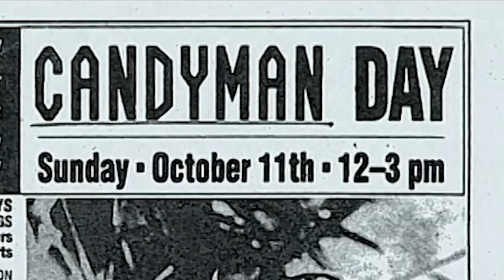Behind the Monsters - Official Trailer [HD] | A Shudder Original Series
The new docu-series Behind the Monsters takes a deep dive on the origins and outsized pop culture influence of six of the most famous monsters of modern horror: Freddy Krueger, Jason Voorhees, Michael Myers, Candyman, Chucky and Pinhead. Featuring interviews with horror experts and the writers, directors and actors from the original films that made each character the stuff of genre legends.

Premieres Oct. 27 only on Shudder.